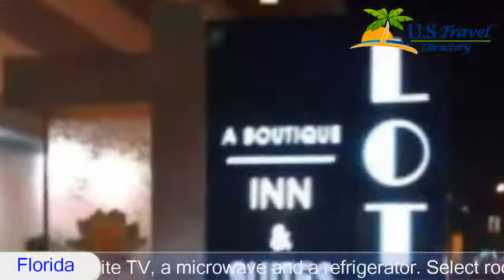Lotus Boutique Inn and Suites - Ormond Beach Hotels, Florida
Lotus Boutique Inn and Suites 3 Stars Ormond Beach Hotels, Florida Within US Travel Directory One of our bestsellers in Ormond Beach! Situated directly on the beach and offering stunning views of the Atlantic Ocean, this boutique European-style Ormond Beach, Florida hotel offers an outdoor swimming pool and hot tub and rooms with free Wi-Fi.The climate-controlled rooms at Lotus Boutique Inn and Suites include a 42-inch satellite TV, a microwave and a refrigerator. Select rooms offer balconies with lounge chairs and views.  Each room offers contemporary décor and modern artwork.A business centre and a guest launderette are offered on-site at Lotus Boutique Inn and Suites.  Oceanfront bamboo cabanas and a granite rock fire fountain are offered pool-side.Complimentary beer, wine, cheese and crackers are offered Friday and Saturday from 17:00-17:00.Daytona Beach is 10 minutes’ drive from the hotel. Daytona International Speedway  15 minutes’ drive away. Ponce Inlet Lighthouse is 24.1 km away.
Hotel Location :
Lotus Boutique Inn and Suites, 505 South Atlantic Avenue FL 32176, USA